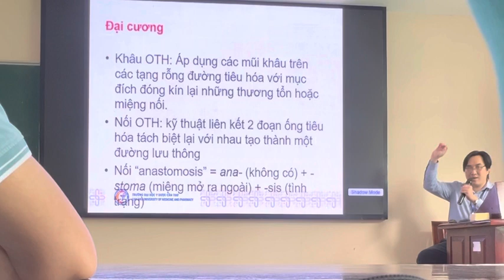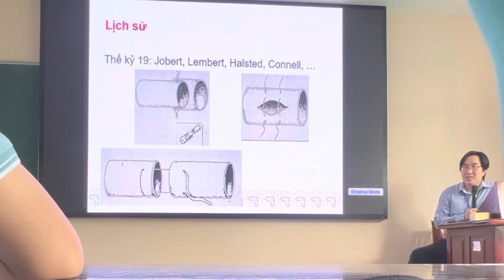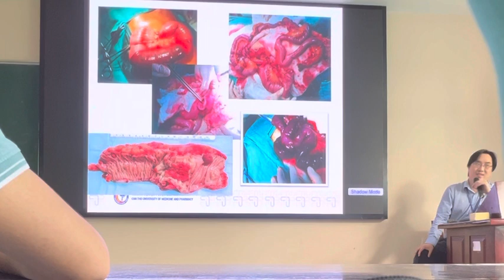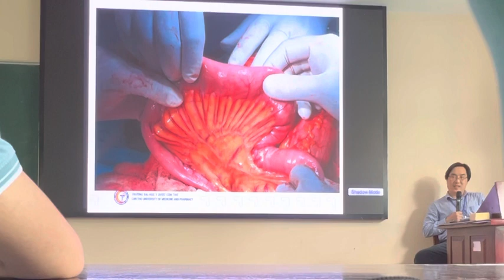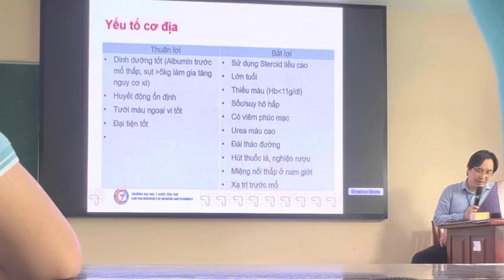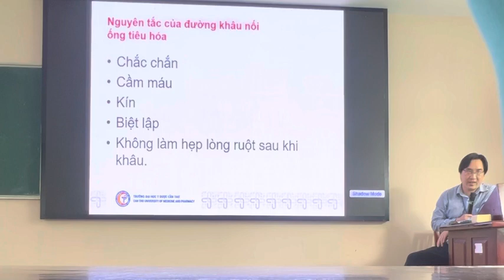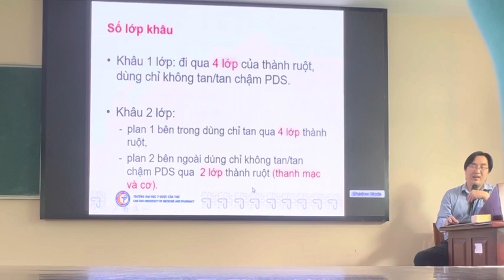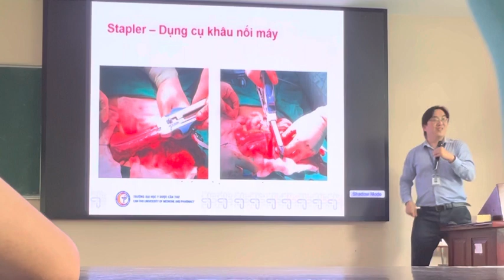PHẪU THUẬT THỰC HÀNH CTUMP: KỸ THUẬT KHÂU NỐI ỐNG TIÊU HOÁ CƠ BẢN| Ths Đoàn Anh Vũ